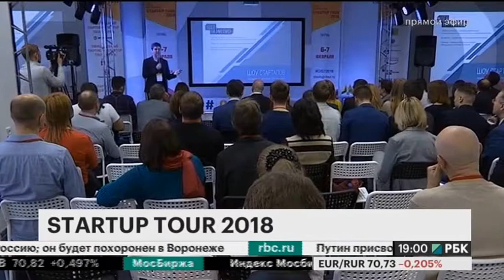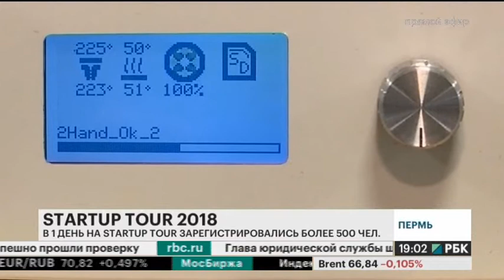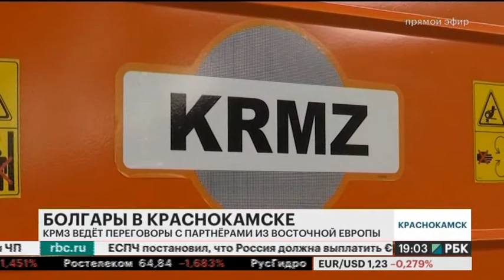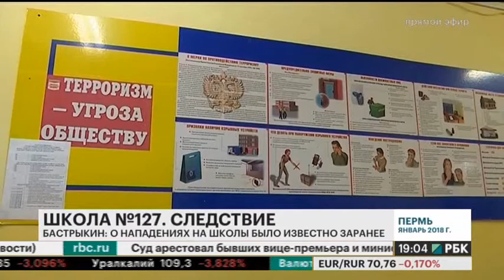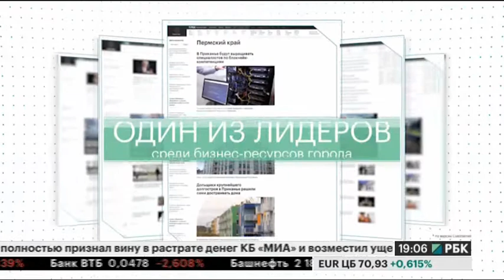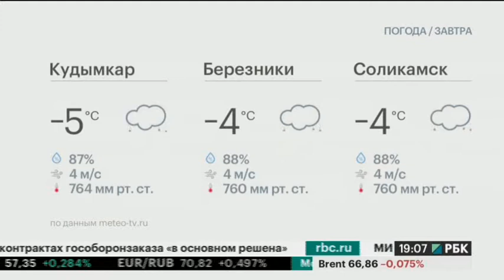НОВОСТИ ПРИКАМЬЯ 06.02.18 19-00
Темы выпуска:
- На региональном этапе всероссийского  Startup Tour "Открытые инновации" в Перми впервые опробован новый формат.
- Краснокамский ремонтно-механический завод намерен вдвое увеличить объем производства.
-  Краевая медицина может остаться без младшего персонала.